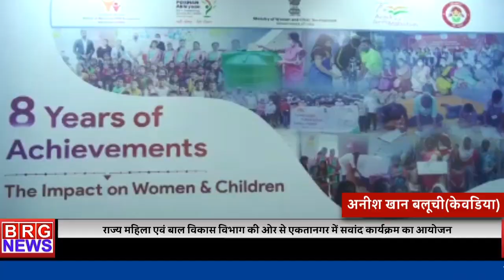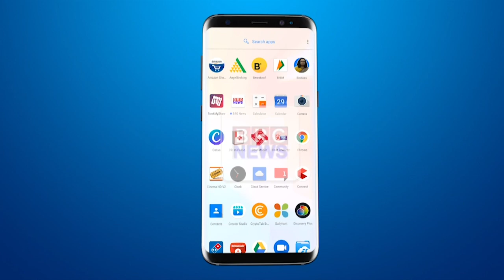राज्य महिला एवं बाल विकास विभाग की ओर से एकतानगर में सवांद कार्यक्रम का आयोजन